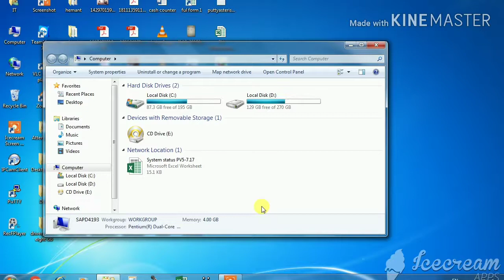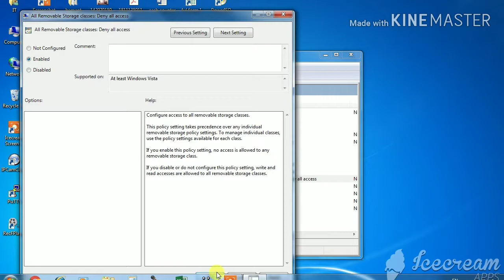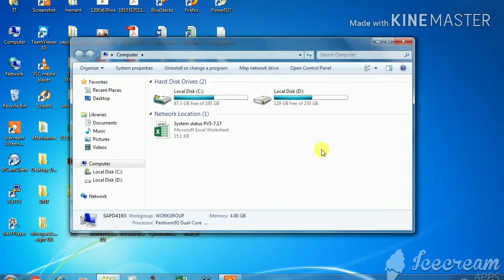How to disable USB pot in Window pc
How to disable USB port in computer,how to disable usb port in laptop,how to block USB port in windows XP,7,8.1&10,how to block USB port in computer